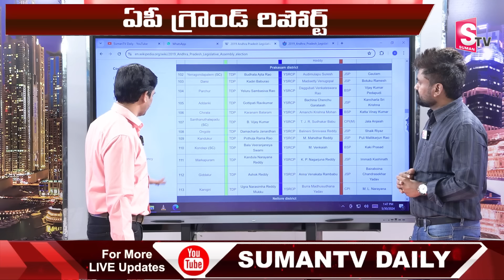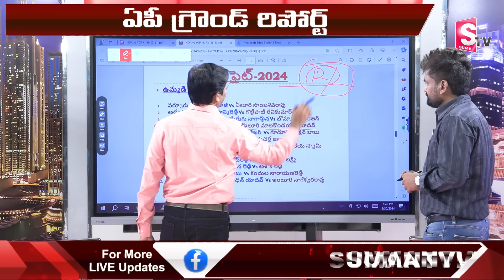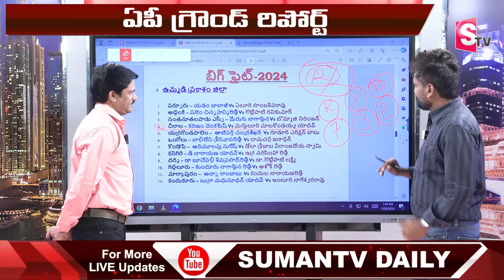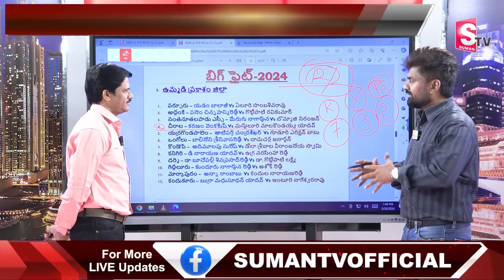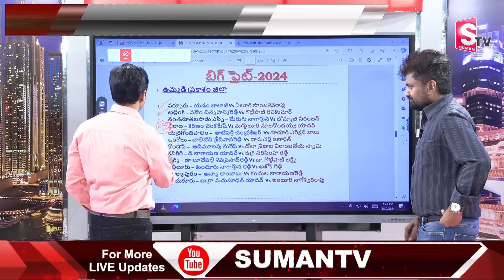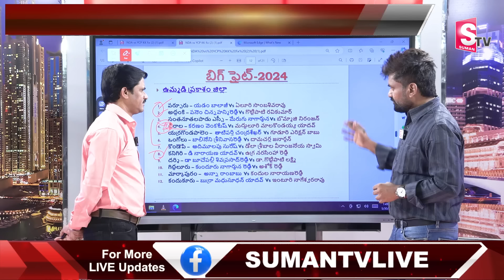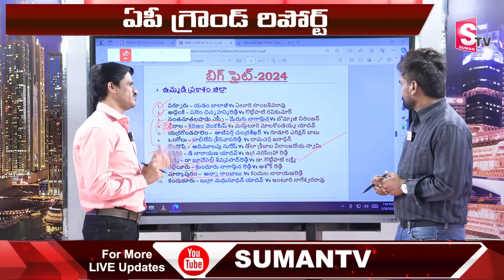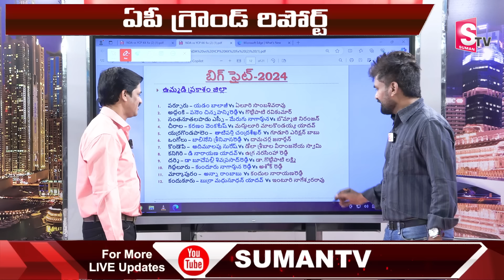KK Shocking Survey Report On Prakasam District | AP Assembly Elections 2024 Results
Watch► KK Shocking Survey Report On Prakasam District | AP Assembly Elections 2024 Results